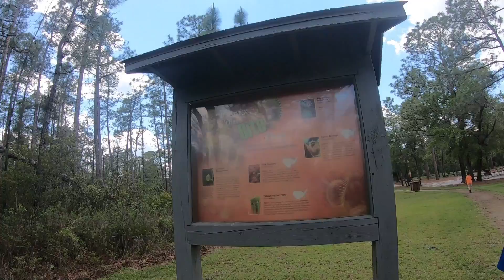Beach Trip Day 4 Topsail Beach